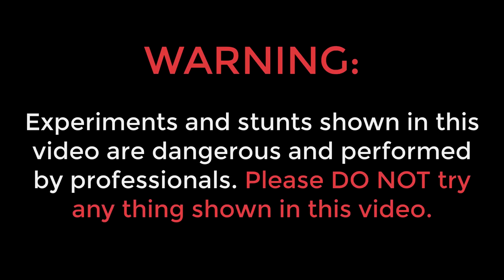Running Bike On Deodorant Spray | परफ्यूम स्प्रे से चलायी गाड़ी | 100% Working Trick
Hello guys, is video me humne deodorant spray se gaadi chalayi hai.